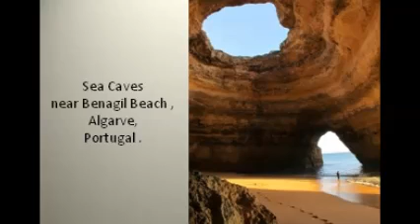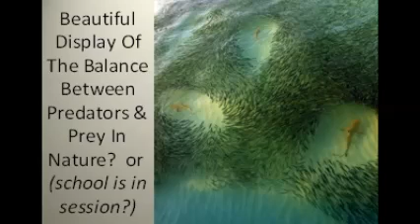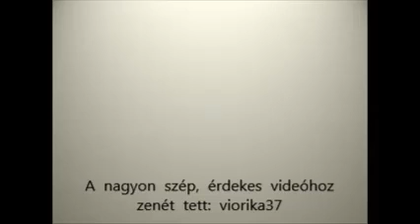ÉRDEKES KÉPEK ZENÉVEL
Nagyon érdekes.  szép  képek  zenével